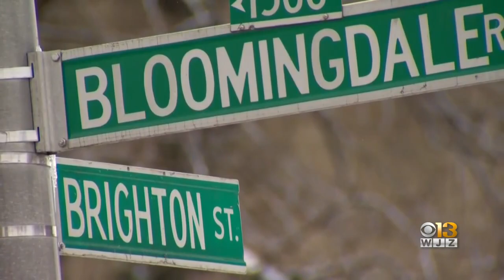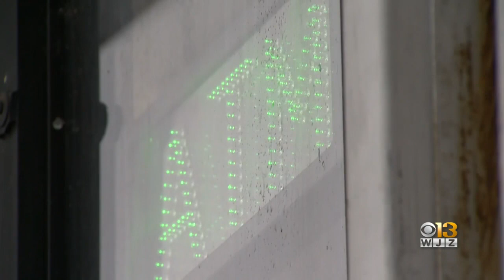Family of man killed servicing ATM in Baltimore announces $88K reward for info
A reward for information was previously increased to $10,000 in April 2021.